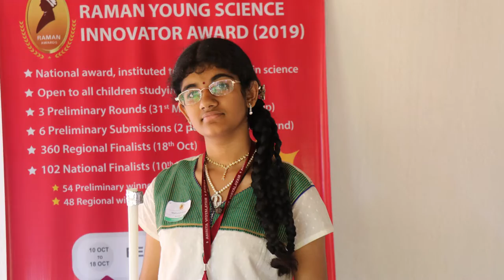Madhumati Anand sharing her experience in participating RAMAN AWARDS | RYSI Testimonial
You want to get the observation sheet for the video you watched - join Myunlab to get more resources Madhumati Anand sharing her experience in participating RAMAN AWARDS